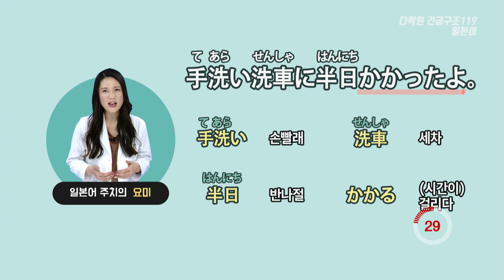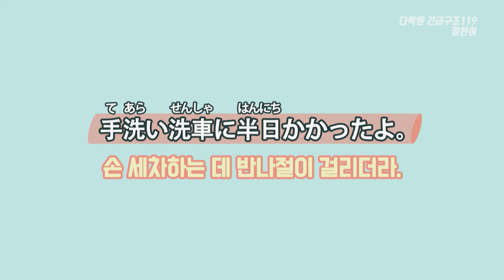[일본어 한마디] 손 세차하는 데 반나절이 걸리더라. (기초일본어, 일본어회화, 일본어공부, 일본어강의, 일본어단어, 일본어듣기)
[문장]
손 세차하는 데 반나절이 걸리더라.
手洗い洗車に半日かかったよ。

[단어 및 표현]
1 手(て)洗(あら)い  손빨래
2 洗車(せんしゃ)  세차
3 半日(はんにち)  반나절
4 かかる  (시간이) 걸리다

[TIP]
手洗い는 ‘손빨래’라는 뜻도 있지만, ‘손을 씻는 것’이나 혹은 手洗い 앞에 お를 붙여 ‘화장실’이라는 뜻도 만들 수 있습니다.